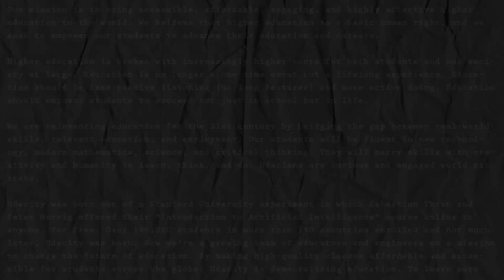Coffee Break EP24: Programming Projects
Programming projects! Get inspired to start learning today with CS101, where your first project will be building a search engine